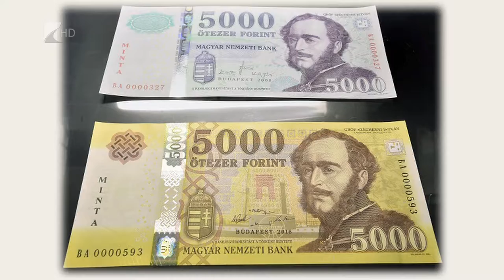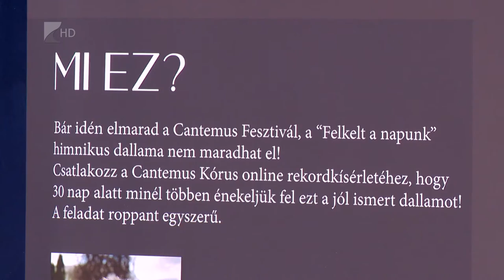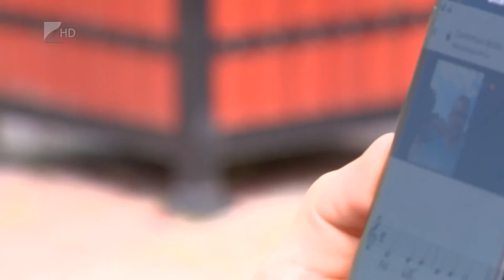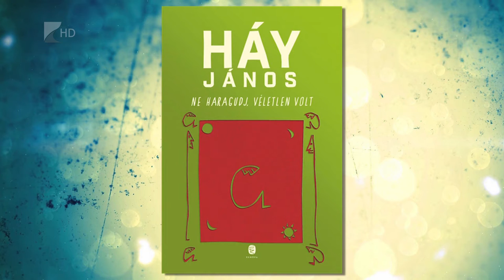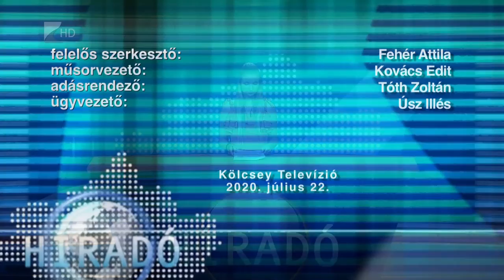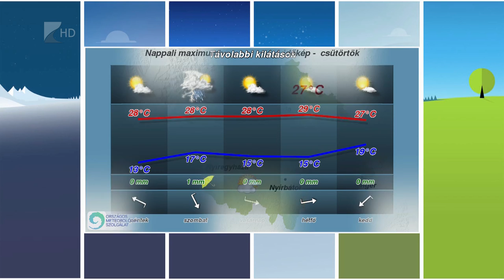Híradó 2020. július 22. - Kölcsey Tv